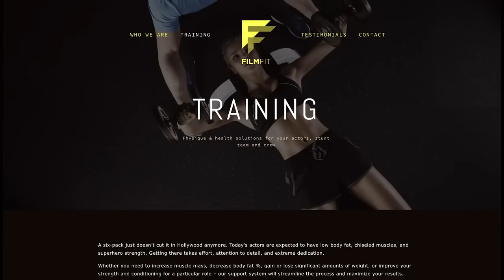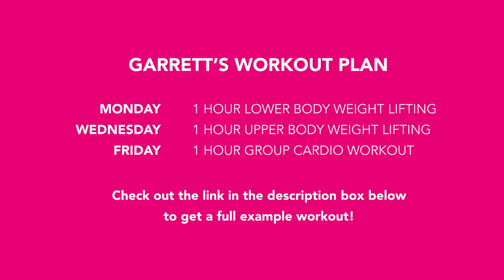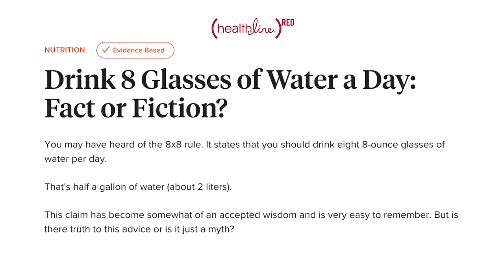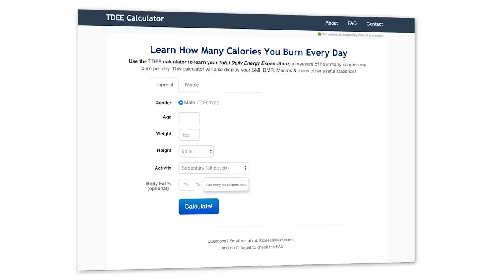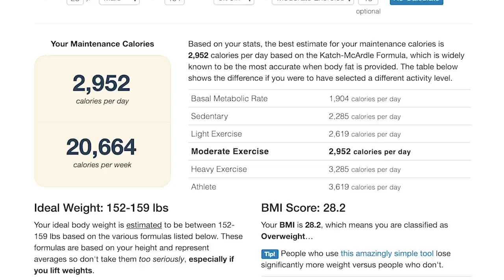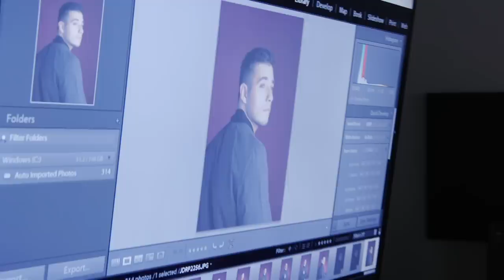I Gave My Boyfriend An Extreme Body Makeover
TO SEE GARRETT AND OLIVIA'S TRAINING PLANS :
3) Check your email

Follow Garrett! :)

FOLLOW FILM FIT! If you live in the LA area and want to take on your own transformation, definitely hit em up!

Camera Operators:

Allan DeLeon
AJ Young